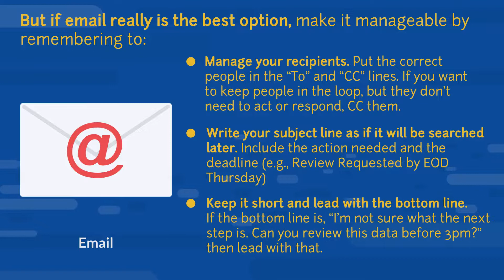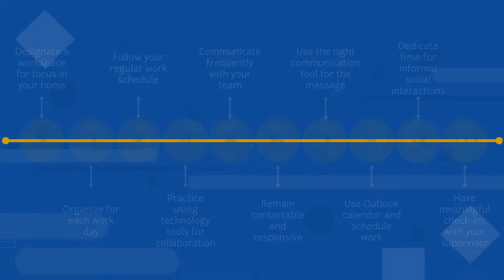Telework Tip 7 - Use the right communication tool for the message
This 10-part series is intended to help employees get the most out of teleworking.